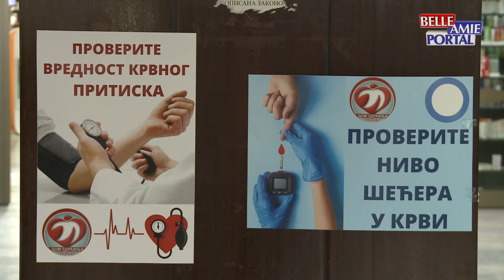Melanom je jedan od najčešćih i najopasnijih tipova malignih tumora kože